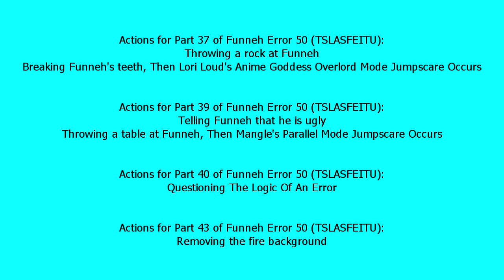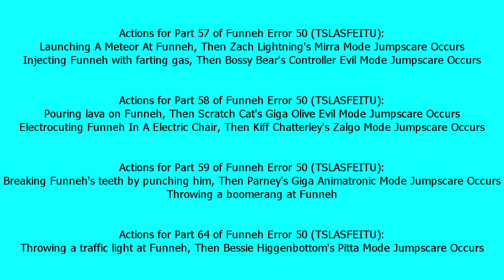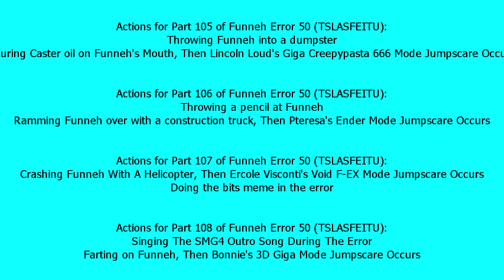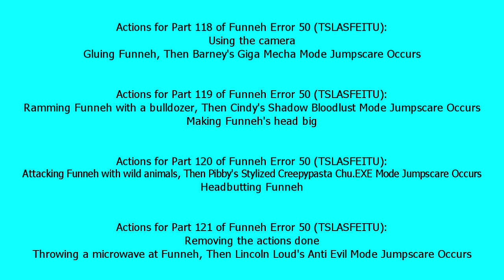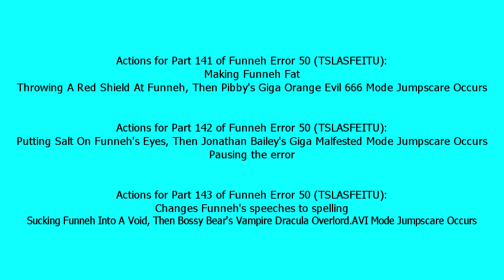Actions for Parts 20-143 of Funneh Error 50 (TSLASFEITU)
This goes for @ItzDarknessKumi3.